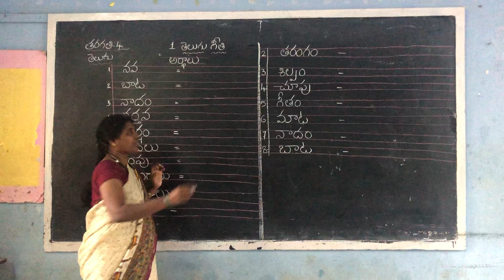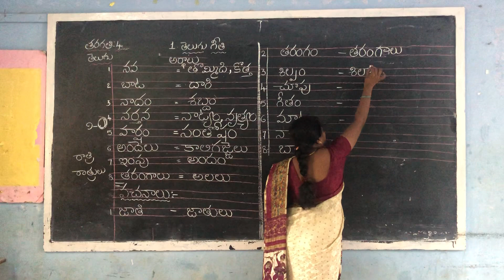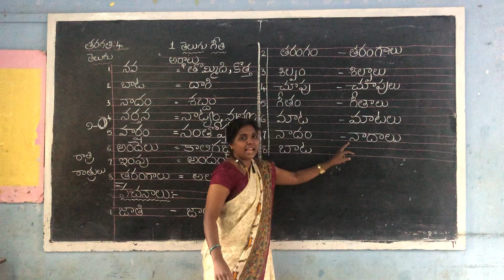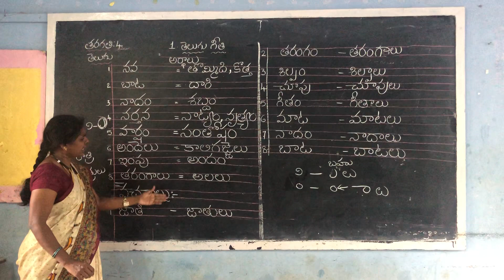29 June 2020